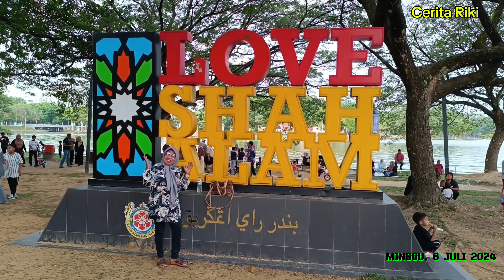Taman Tasik Shah Alam Barat Taman Rekresi Dekat Rumah